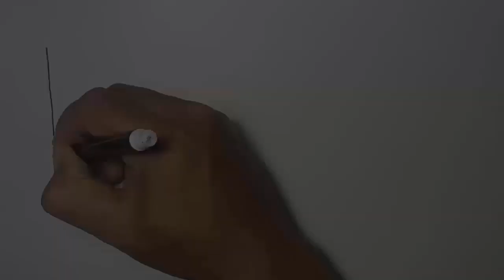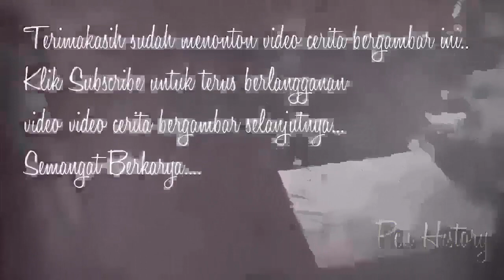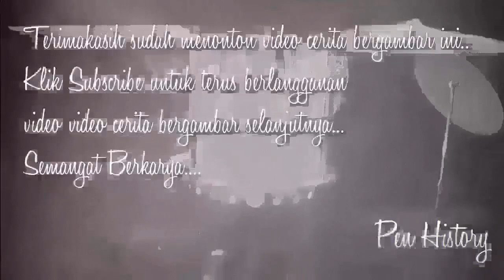LUKISAN BERDARAH - Cerita Gambar - Cerita Bergambar